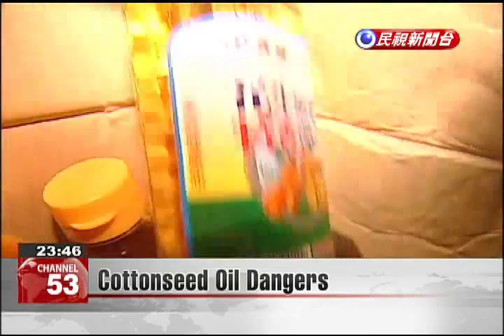Cottonseed Oil Dangers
Among the accusations against Chang Chi Foodstuff Factory and Sesame Expert is that they adulterated supposedly pure oil products with cheaper cottonseed oil. Concerns could be greater than just getting ripped off. A doctor warned today that cottonseed oil contains a chemical called gossypol. In men it can cause testes to shrink and lead to infertility, and in women it can disrupt the menstrual cycle. It is, however, still commonly used in foods like potato chips.